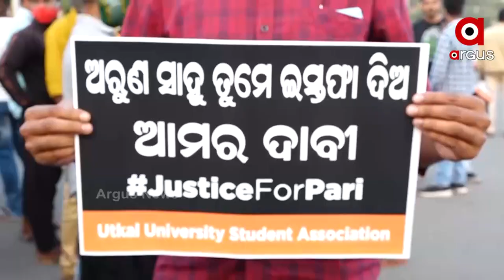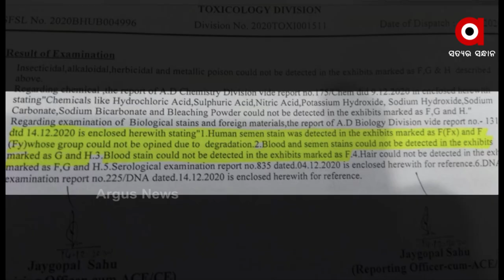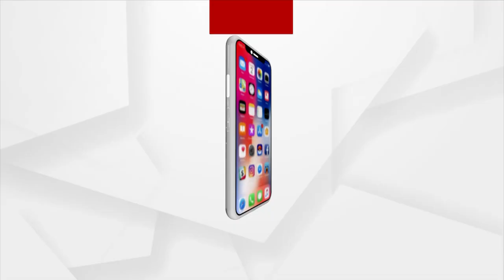ସିବିଆଇ ତଦନ୍ତ ଦାବିରେ ପରୀର ବାପା ମା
Parents of Pari of Nayagarh await justice for their daughter who was brutally murdered last year.